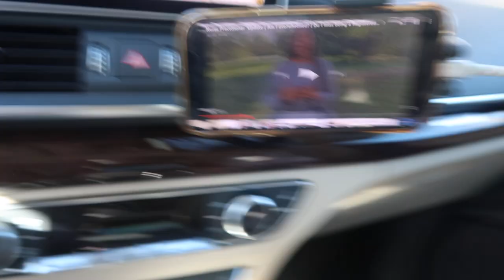A REAL, FULL Day in the Life of a Pediatric Nurse Practitioner | Vlogmas 2021 Day 7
In today's video I bring you to work with me at the urgent care. Enjoy!!!

💙Amazon Storefront 💙

15% code:  JENEAN15

20% code:  JENEAN20

💜About me 💜

Hi, Welcome! My name is Jenean. I am a newly licensed and certified  Pediatric Nurse Practitioner. I also love to travel around the world, spending quality time with my family & friends and I want to share my life  journey with you guys.